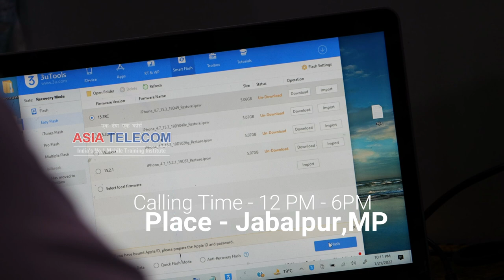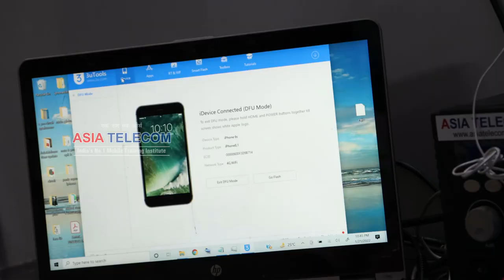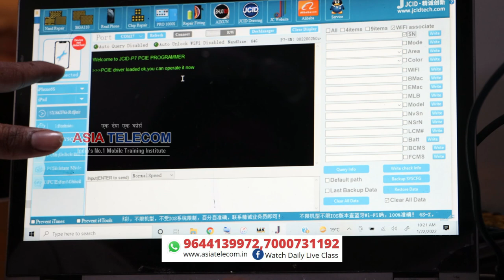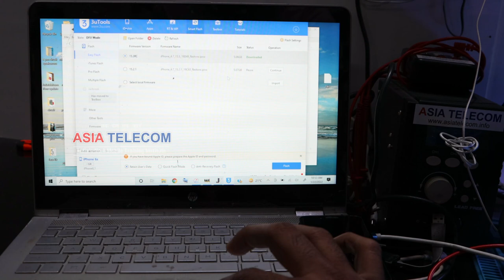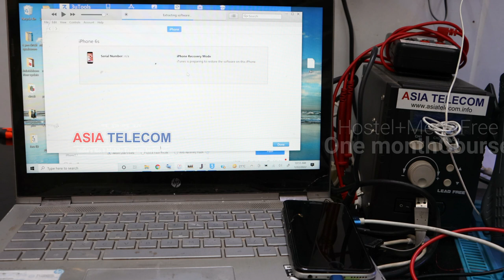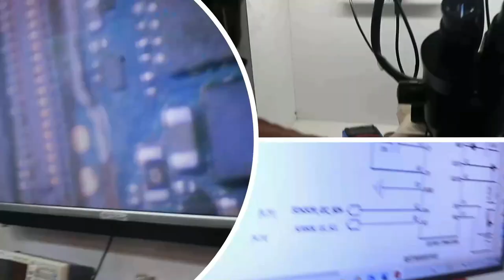iPhone 6s 20% 3utool error (Nand Change Information ) AsiaTelecom -Watch us Live on FB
" हमारी कोई Branch नहीं है "" only in Jabalpur , Madhya Pradesh

Instagram official
➡ Specialty
📲 Book
➡Advance Mobile Flashing Software Book buy Link (Hindi/English)